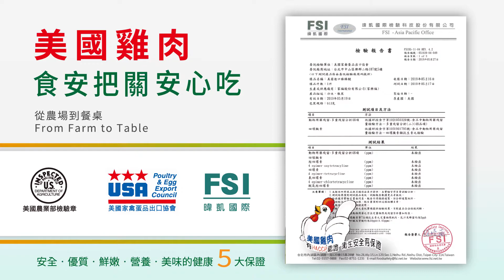《HACCP美國雞肉》美慧老師 烹調示範 「迷迭香烤雞腿」